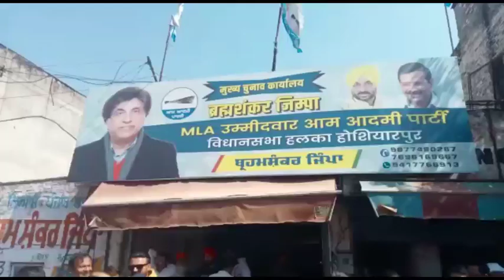Hoshiarpur | Brahm Shankar Jimpa ਨੇ ਰੋਡ ਸ਼ੋਅ ਕੱਢ ਕਿੱਤਾ ਹੋਸ਼ਿਆਰਪੂਰ ਵਾਸਿਆ ਦਾ ਧੰਨਵਾਦ